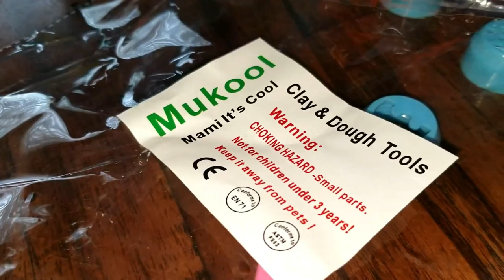GIANT Play Doh Creative cooking Ralphie The Orange CAT [Amazon EXCLUSIVE]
Kids Adventures with Sweetie Fella Aleks and Ralphie the Orange Cat are unboxing 36 Giant PACK of Play Doh!! Case of Colors has plenty of non-toxic Play-Doh modeling compound to shape and create. Awesome video if you want to see how to dye Paly Doh creations! In a box: RAINBOW ASSORTMENT, PRESS, SMOOSH, ROLL, SHAPE, SQUISH, and SQUEEZE. Sweetie Fella Aleks and Ralphie the Orange Cat are playing together, cooking and making fun pancakes, chicken, fish, pasta and others. Eddie even got curious to see what is going on the kitchen table:) Maybe Ralphie’s tuna fish smelled so good!!!

Use the Force Luke Star Wars Play Doh Can Heads Luke Skywalker and Darth Vader Artu Ditto